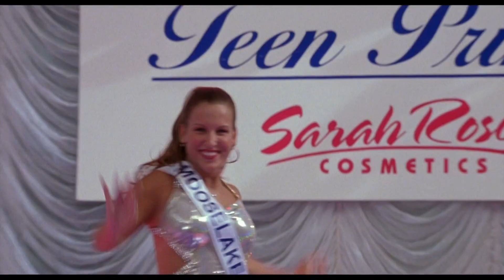Pantyhose scenes from Drop Dead Gorgeous